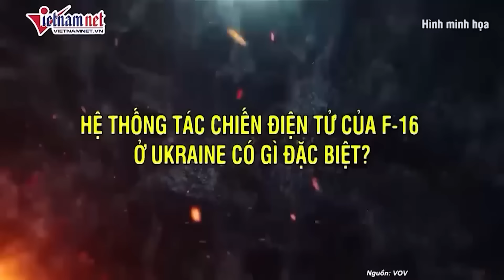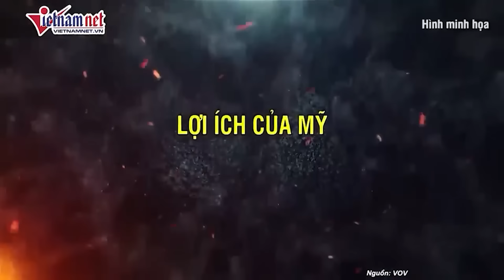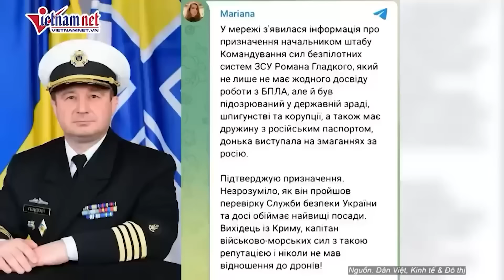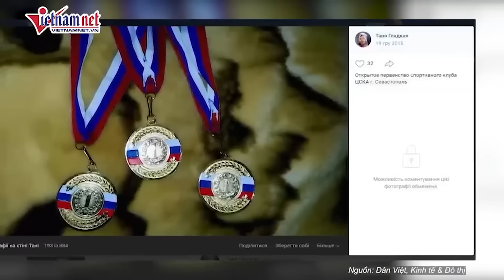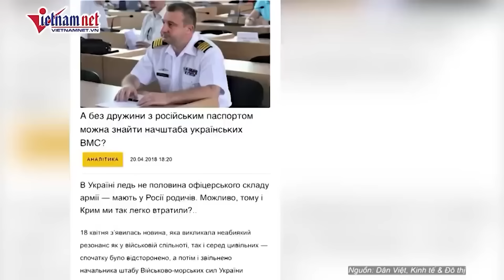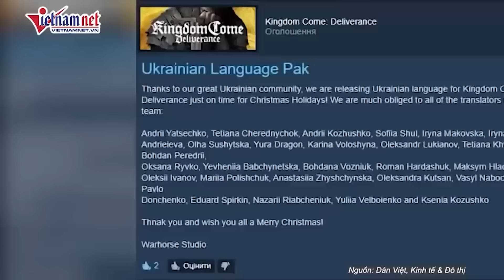Tin thế giới: Lính Nga gây chấn động nổ súng bắn đồng đội ở Kursk giữa lúc căng thẳng với Ukraine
Nóng 4/9: Lính Nga gây chấn động nổ súng bắn đồng đội ở Kursk giữa lúc căng thẳng với Ukraine
Mới đây, Nga đã thành lập đơn vị tình nguyện đặc biệt nhằm "duy trì luật pháp và trật tự" tại khu vực Kursk trong bối cảnh quân đội Ukraine đang tấn công được cho là đã nổ súng vào quân đội Nga trong khu vực